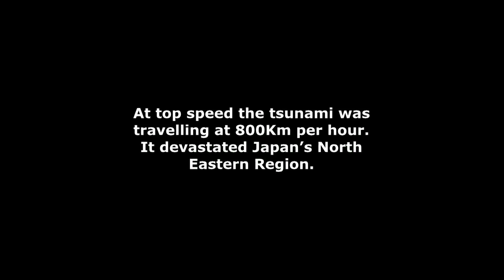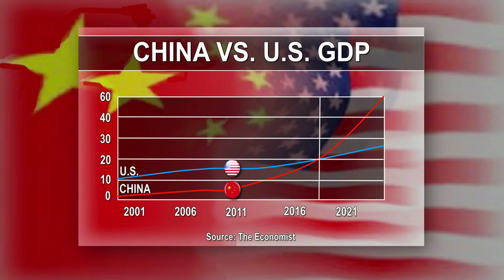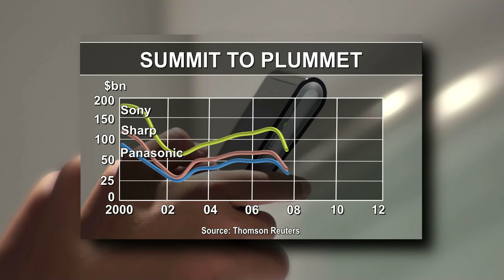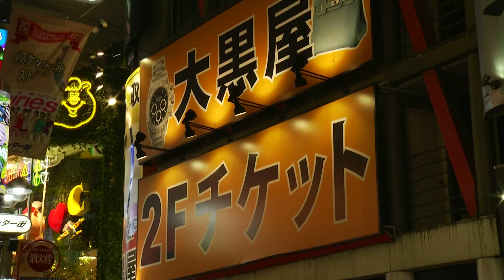Japan Econ segment 1